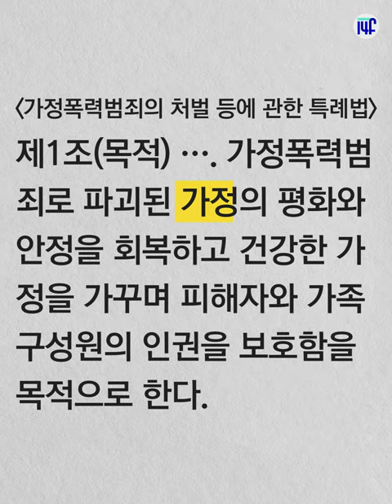[일사에프 스페셜] 가정폭력이 왜 '사생활'인가요? /14F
가정폭력 범죄자가 구속될 확률, 0.8%
대체 우리나라는 뭐가 문제일까?